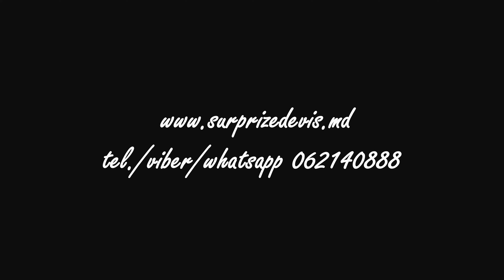Surpriză cu mult drag din partea soțului și cumătrilor